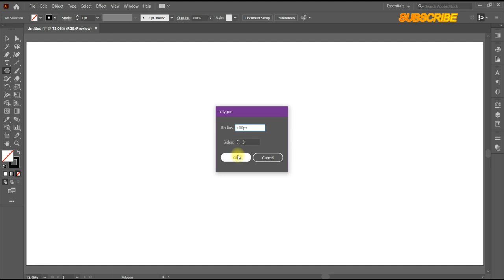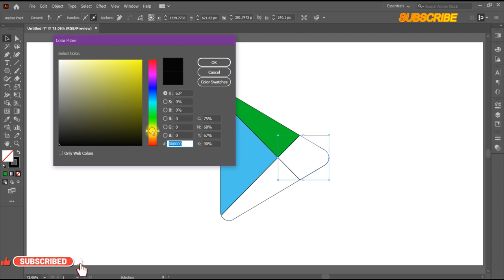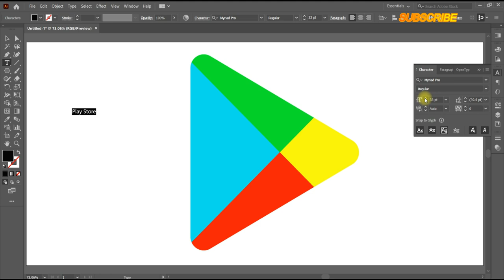Play Store Logo Design Process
Create Amazing Logo

Learn how to create the Play Store logo in Adobe Illustrator .

in this video i will show you how to create Play Store logo design in adobe illustrator in 2023
how to create any logo design in adobe illustrator in 2023

HI
IT's GFXCircle
Welcome to our graphics design channel, where we explore the fascinating world of visual communication and digital art. Our channel is designed to provide our audience with a comprehensive understanding of the latest industry trends, tools, and techniques in the field of graphic design.

Graphic design is not just about creating aesthetically pleasing images, but also about effectively communicating a message through visual means. Our channel is aimed at helping our audience develop their skills in visual language and design principles, so they can create powerful and impactful designs.

We cover a wide range of topics on our channel, from the basics of design theory to the latest advancements in digital art. Our tutorials are aimed at both beginners and seasoned professionals, providing them with the knowledge and skills they need to take their design work to the next level. We'll cover topics such as typography, color theory, composition, layout, and more.

We also feature interviews with some of the most renowned graphic designers and digital artists in the industry. These interviews provide our audience with an inside look at the creative process of successful designers, giving them valuable insights into the industry and the design profession. By learning from the best in the field, our audience can gain inspiration and guidance for their own work.

Our channel also features reviews of the latest graphic design software and technology, such as Adobe Photoshop, Illustrator, InDesign, Sketch, Figma and many more. We'll provide our audience with a comprehensive understanding of the various tools and techniques available to them, and help them make informed decisions about which tools to use for their projects. We'll also discuss the latest design trends and techniques, such as 3D rendering, animation, and motion graphics.

We understand the importance of staying up-to-date with the latest industry developments, and our channel is the perfect place to do so. We are constantly updating our content to ensure that our audience is always on the cutting edge of the design world. Whether it's new features in design software or emerging design trends, we'll keep our audience informed about what's happening in the industry.

Our channel is also a great place for our audience to share their own work and connect with other designers and digital artists. We encourage our audience to share their own designs and digital art on our channel and get feedback and critique from other members of the community.